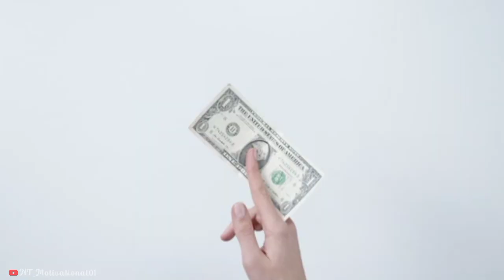अभी मोका है... पढ़ लो... || Study motivation video || studymotivation || 8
Study video